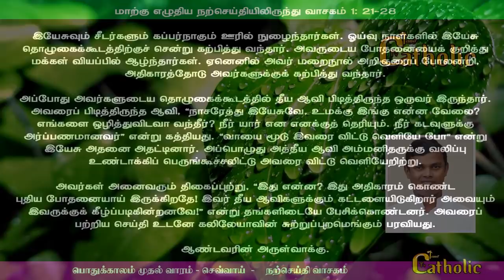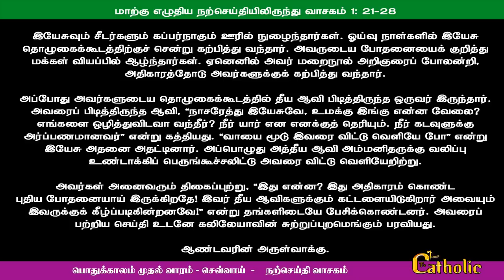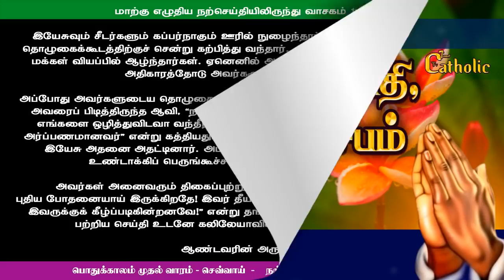12.01.2021 - பொதுக்காலம் முதல் வாரம் - செவ்வாய் , திருப்பலி நற்செய்தி ,மறையுரை - Rev.fr.sundar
holymass# TAMIL CATHOLIC TV #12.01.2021 - நற்செய்தி, மறையுரை Rev.fr.sundar -TAMILCATHOLICTV#